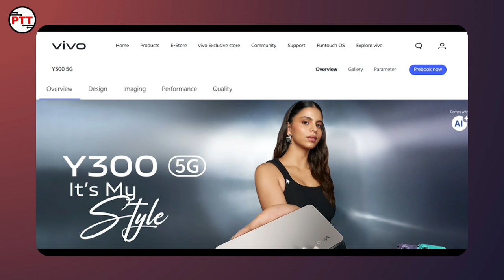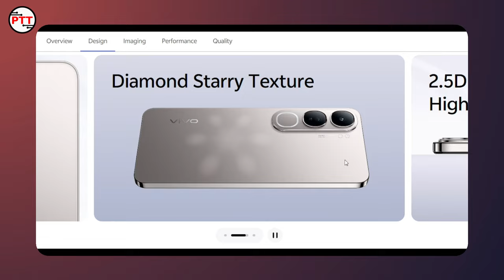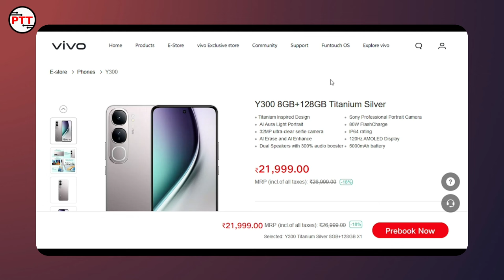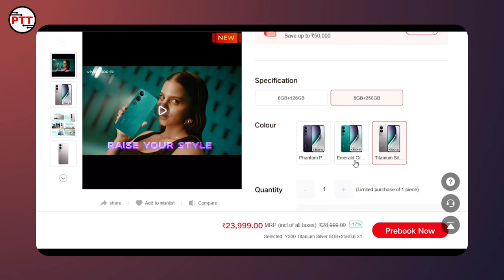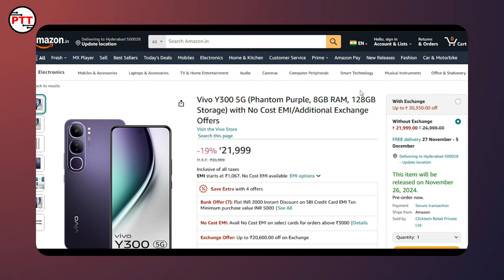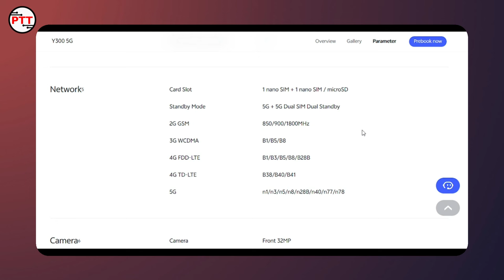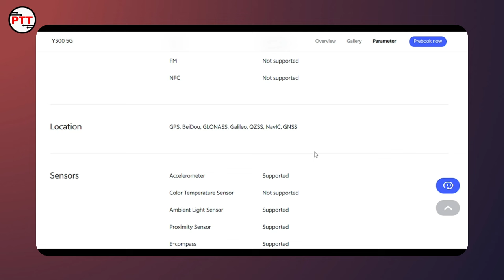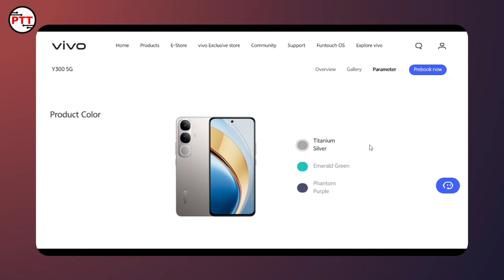కొను కోవాచా? Vivo Y300 5G my opinion on specs